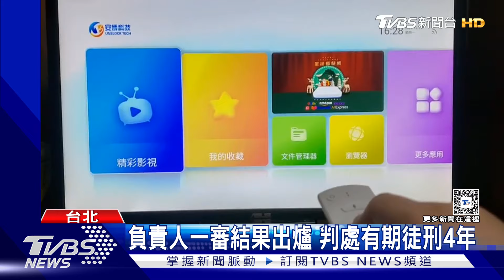安博盒子侵害著作權 一審判賠逾1.3億｜TVBS新聞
電視機上盒安博盒子，上市後引發著作權爭議，檢方起訴後，新北地院的一審判決結果出爐，黃姓公司負責人判刑四年，公司必須處罰一百萬，而民事的部分，必須賠償18家電視公司，合計一億三千多萬。